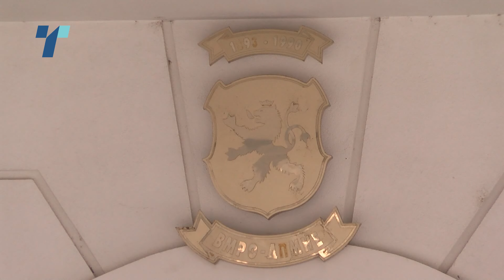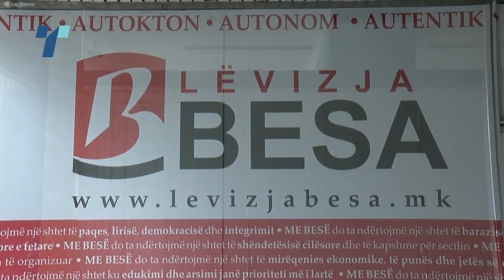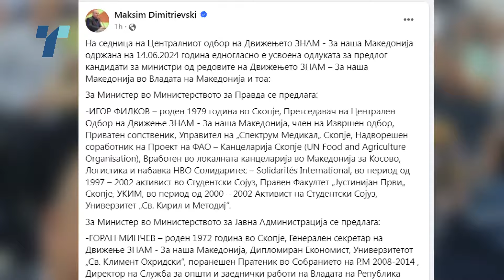Кавадаречкиот градоначалник, Митко Јанчев, нема да се пресели на „Илинденска“ во Скопје